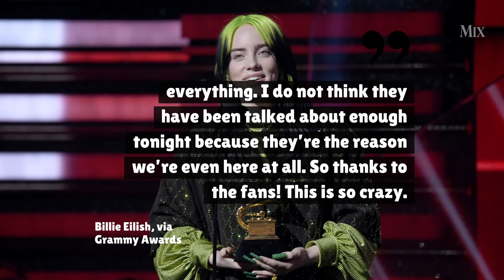Billie Eillish Grammys2020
Billie Eillish and her brother/producer Finneas O'Connell win big at the 2020 Grammys. Read about their collaboration here: